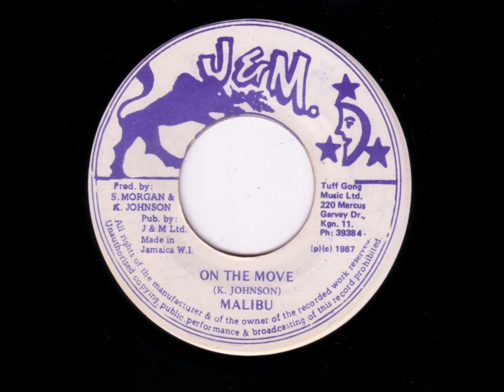Malibu - On The Move + Dub - 7" J&M 1987 - SOUNDCLASH DIGITAL 80'S DANCEHALL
"IM IN THE MOOD & IM ON THE MOVE TO A RUB-A-DUB SESSION TONITE -
WILL BE GOIN WHERE THE MUSIC PLAY & EVERYTHING WILL ALL BE ALL RIGHT -
NUFF POSSEE NA FUSS NA FIGHT -
I JUST BUBBLE  WILL BUBBLE YOU ALL NIGHT -
WE GOIN HACKLE DEM ONE BY ONE -
POSSEE WE GOIN HACKLE DEM 2 By 2 ." PUUUL UP
GREAT SOUNDCLASH TUNE AUTO PRODUCED BY MALIBU !
MIXED BY SOOWALI